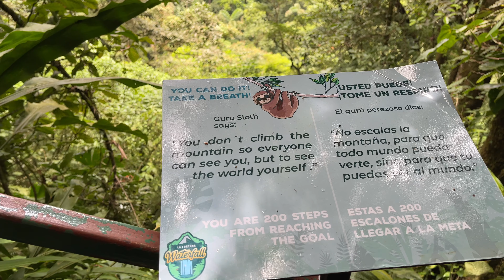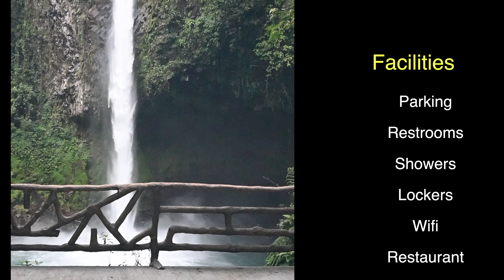La Fortuna Waterfall | Costa Rica Travel | Indian Travel Couple | 4K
La Fortuna Waterfall is one of the top attractions in La Fortuna and Arenal area of Costa Rica. This Central American country is known for its amazing waterfalls and Catarata La Fortuna is among the top ones to include in your itinerary.

The waterfall pierces through a rainforest, gushing into a turquoise pool. Although the hike requires walking down and up 500 stairs, the views are rewarding. There are rocks near the waterfall to just sit and relax. Also, there is a deck to have a different perspective of the waterfall.

La Fortuna Waterfall has several amenities which include parking, restrooms, showers, lockers, WiFi and an onsite restaurant.

Check out the following articles for other things to do in and around the La Fortuna Town.

- Arenal Volcano National Park: Complete guide to all the trails in the Peninsula Sector and the Volcano Sector

- Mistico Arenal Hanging Bridges: Hanging bridges trail over the rainforests of Arenal

- Eco Termales Hot Springs: A romantic night in the hot springs of La Fortuna

- Bogarin Trail: A cool place for watching sloths and spotting birds

-Rio Celeste Waterfall: A great day trip from La Fortuna to see a sky blue colored waterfall